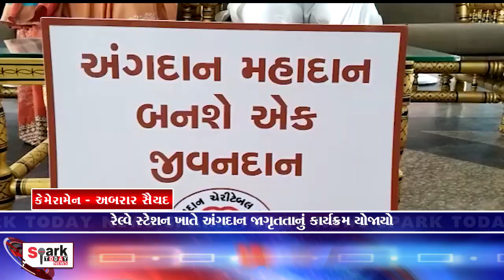રેલ્વે સ્ટેશન ખાતે અંગદાન જાગૃતતાનું કાર્યક્રમ યોજાયો 2023 | Spark Today News Vadodara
રેલ્વે સ્ટેશન ખાતે અંગદાન જાગૃતતાનું કાર્યક્રમ યોજાયો